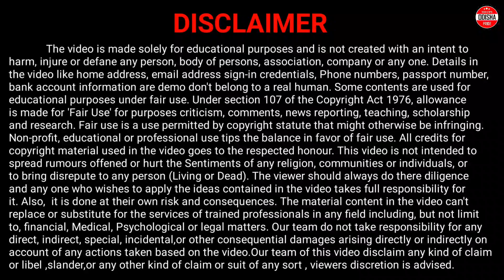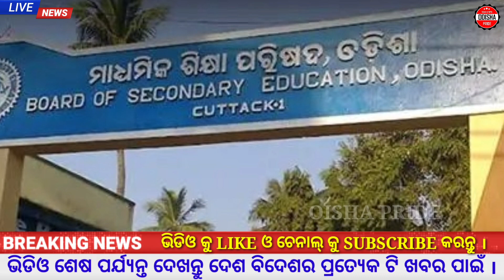All Farmer Will Get Rs.4000 | Railway Ticket Booking Procedure Change | Door to Door Postal Service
This video is about Odisha News. Daily Morning News Odia you will find in our channel. Odisha Pride channel provide Daily Morning News and about Government Yojana like Kaliya yojana money 2022 and Pm Kisan Yojana Money 2022. Here you will find today morning news odisha, today breaking news odisha, 12 October 2022 odia news, Odisha Pride News etc. Watch Now to Know More.

Odia New Today
Odisha Job Updates
Odisha Pride News
Odia News Channel
Odisha Newspaper
Odisha News Express
Odisha News Today Samaj
Nutan Odisha News
Odia Khabar
Odisha Breaking News
Naveen Patnaik News Today
Today Odisha Gold Price
12 October 2022
12 October 2022 Odia News
Ajira Odia Niuji
Odia Samachar